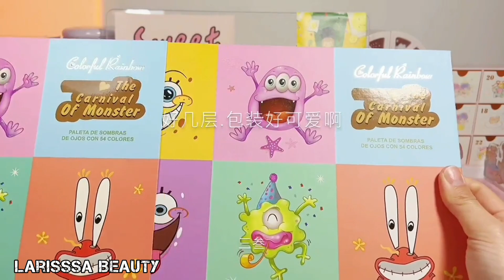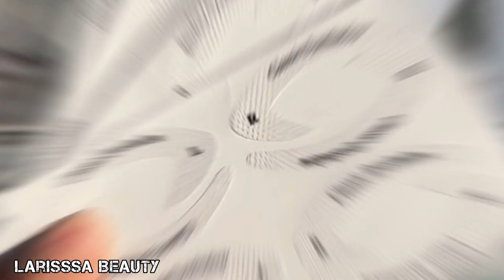MỸ PHẨM NỘI ĐỊA TRUNG QUỐC/CHINESE DOMESTIC COSMETICS #370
MỸ PHẨM NỘI ĐỊA TRUNG QUỐC/CHINESE DOMESTIC COSMETICS ♡ LARISSA BEAUTY

Âm nhạc trong video này:
Best music in this video: